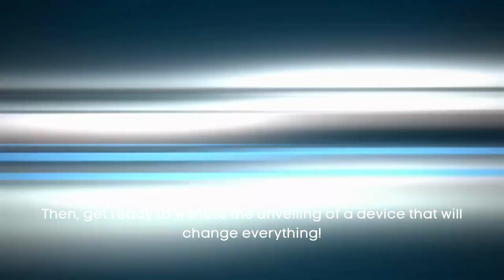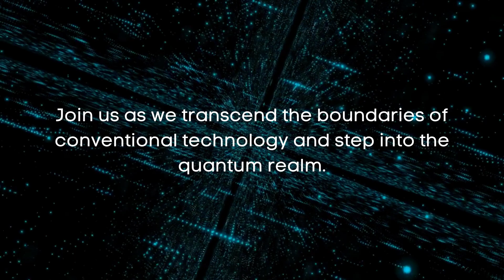QPhone: Revolutionizing Space-Based Communication Technology for the (Quantum Generation)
Discover the Quantum Generation's game-changing innovation in space-based communication technology with the revolutionary QPhone! Join us in this captivating video as we unveil the remarkable QPhone®, a groundbreaking creation that harnesses the power of quantum computing and artificial intelligence to redefine how we utilize phones and access the quantum internet. Get ready to embark on an exhilarating journey into the future of communication!

In this thought-provoking video, we delve into how the QPhone® is set to revolutionize the communication landscape in 2023. With its advanced quantum computing capabilities and decentralized communications, the QPhone® is poised to transform the way we interact digitally, ensuring unparalleled privacy and security. Witness the future of communication unfold before your eyes!

Join the exclusive Quantum Generation community and be part of shaping the future. to gain access to the groundbreaking QPhone®. Don't miss the highly anticipated launch in late November 2023, as we revolutionize communication forever!